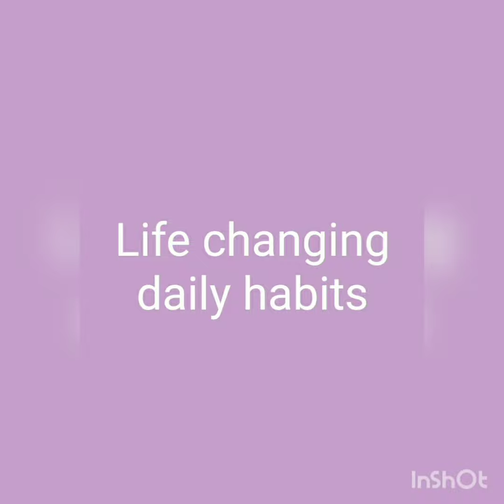10 life changing daily habits..